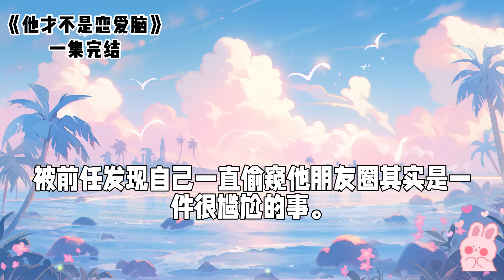在男主播直播间被前男友逮到怎么办？｜一口气看完